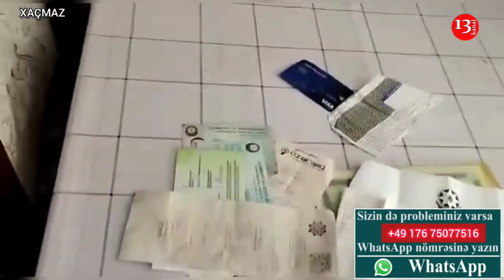"300 manatla uşaqları saxlayıb, kommunalı ödəyə bilmirəm, SOSİAL YARDIM KİM ÜÇÜNDÜR AXI?"-ETİRAZ